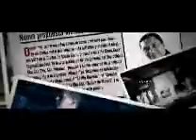Lo que sucede conviene El Indio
El Indio Sixto LLorente
 Lo Conviene Qué sucede

 EL HIJO DEL INDIO